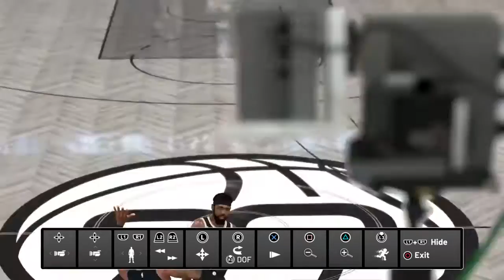2k Hoopin pt 2